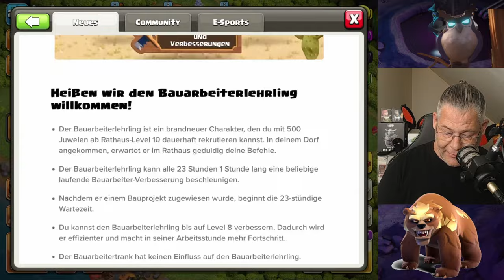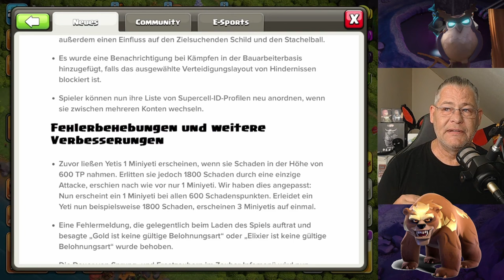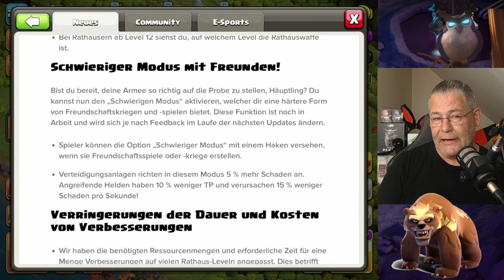CoC ZU EINFACH? | Clash of Clans deutsch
Wird CoC nun zu einfach?

Titel des Videos: CoC ZU EINFACH? | Clash of Clans deutsch